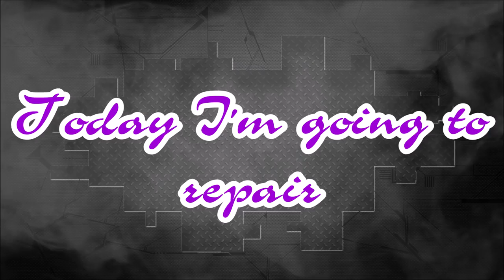Lexus RX. Body repair. Ремонт кузова.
The front end repair.
Ремонт переда.